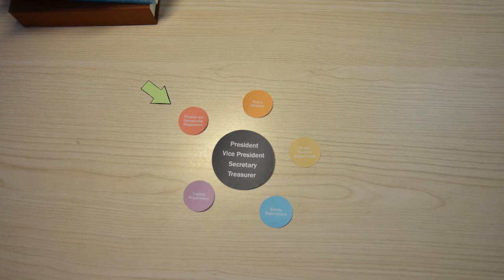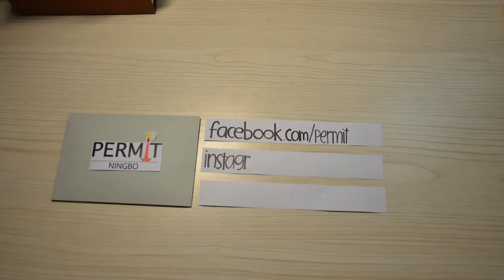Teaser PERMIT Ningbo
A teaser video about the Indonesian student organization in Ningbo, PERMIT Ningbo.

Credits to:
Nathapindika
Josephine Ruth
Annabelle Gabriella
Raymond Tandika

Editor:
Moktar Pamungkas